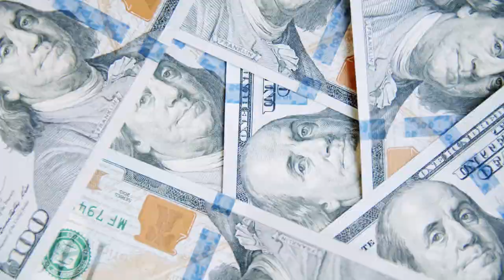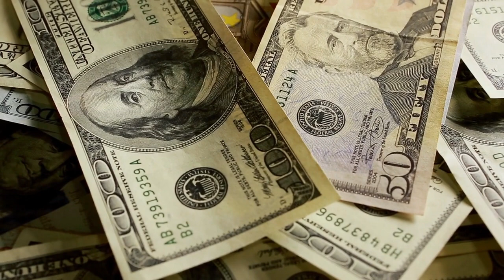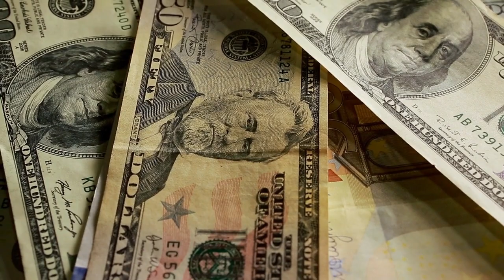Can You Loan A Friend Money?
This video talks about can you loan a friend money?